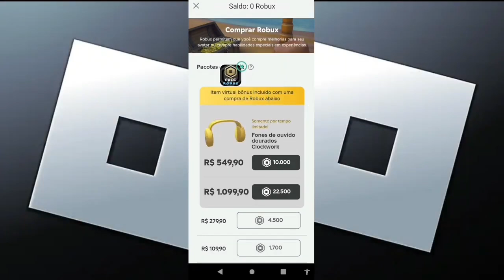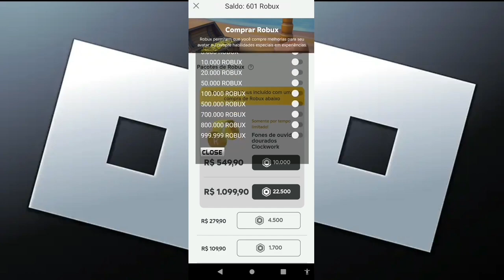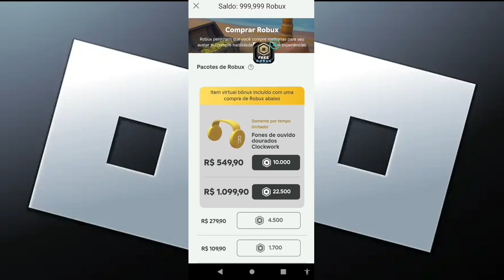ROBLOX APK MOD MENU ROBUX INFINITOS ATUALIZADO 2024 + TUTORIAL DE INSTALAÇÃO